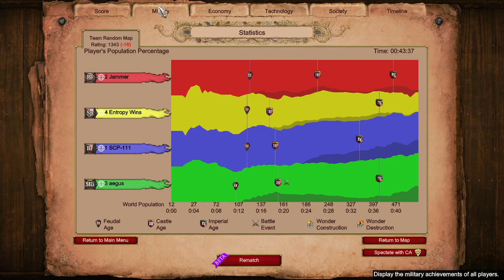Can We Win After Messing Up 10x?